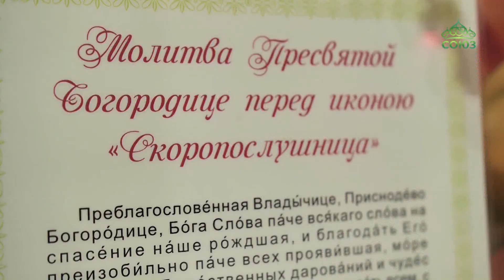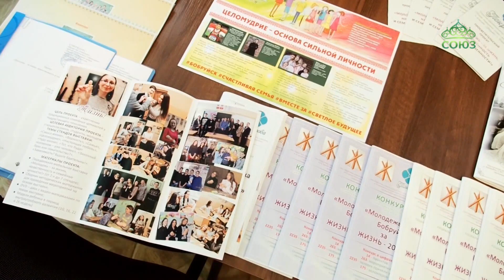Состоялась встреча митрополита Минского и Заславского Вениамина с сотрудниками центра «Покрова»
Встреча с Патриаршим Экзархом всея Беларуси, митрополитом Минским и Заславским Вениамином для сотрудников центра поддержки семьи, материнства и детства «Покрова» в Бобруйске оказалась знаковой по целому ряду причин. Сотрудники центра получили благословение на дальнейшие труды по защите жизни и популяризации традиционной семьи, также состоялось обсуждение с владыкой экзархом новых проектов Центра «Покрова».